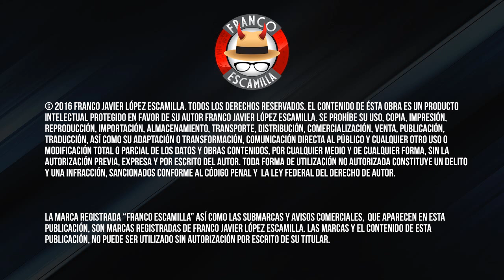No me digas - Episodio 30 - " Mis Decisiones "